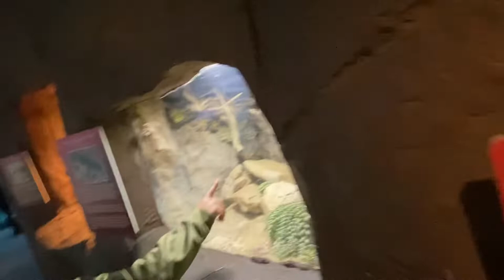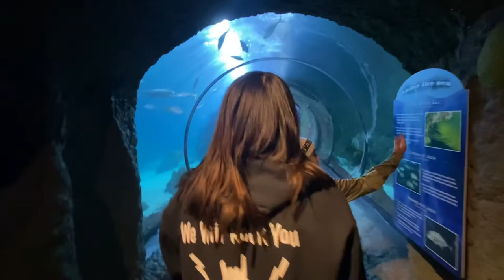Denver Downtown museum